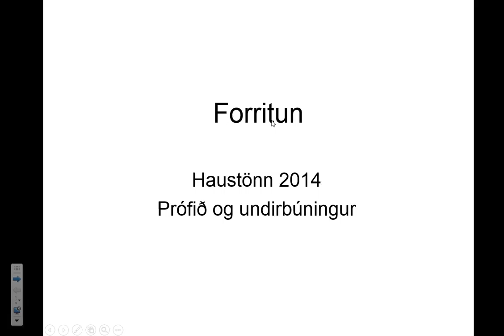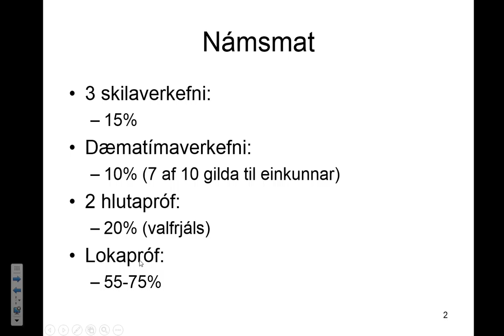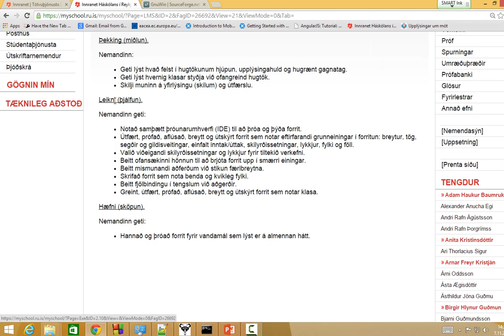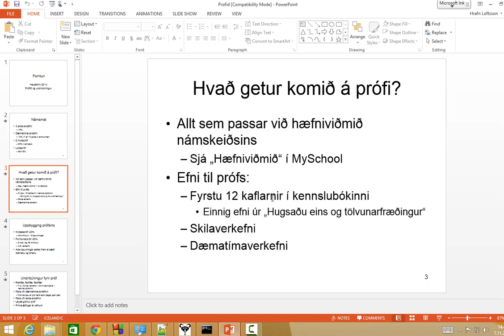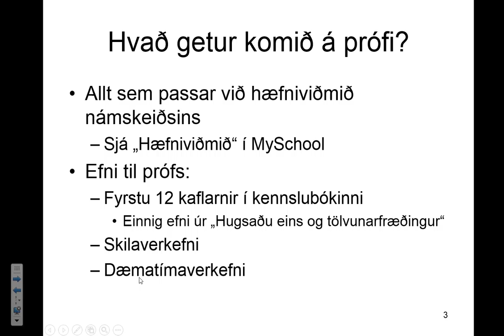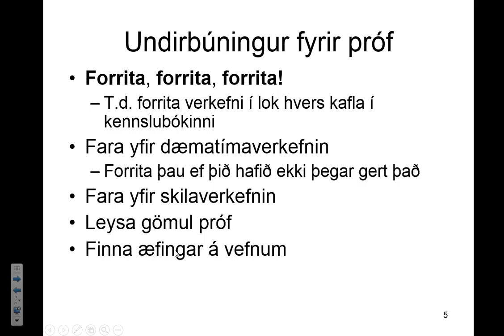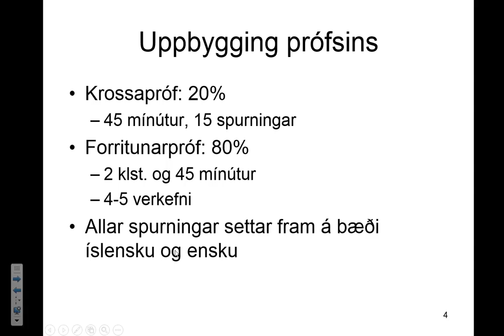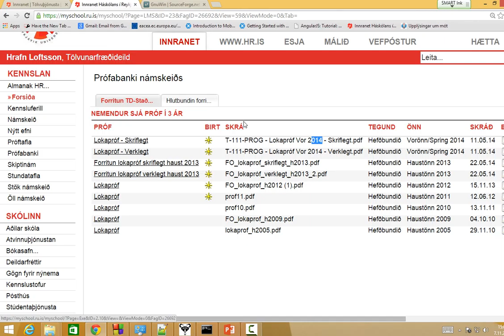Forritun 2014: Prófið (salur)